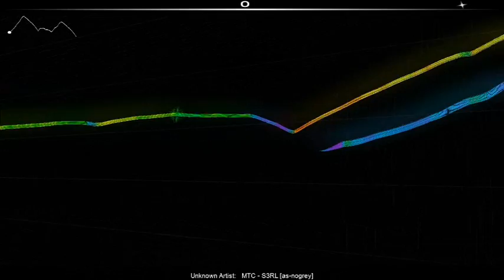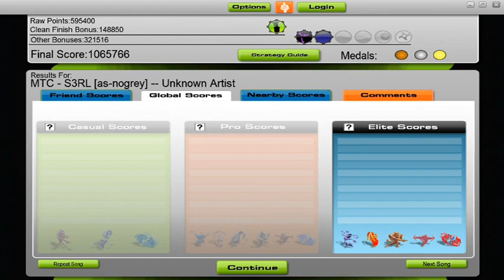[AUDIOSURF] MTC - S3RL [Hard mode and No grey mode]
First time of testing hard and no grey mode, I think I missed a lot of blocks, forgive me, i'm not so fast against this insane song.